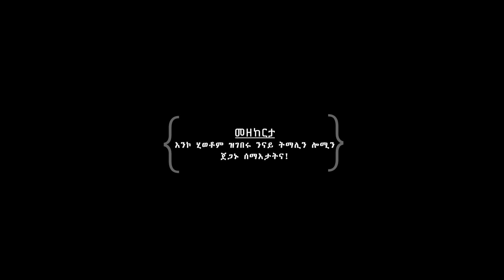Sertsebirhan Tadesse - Bel Haz Nelale / በል ሓዝ ንላለ - New Tigrigna Music 2023 [Official Video]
GEM Tv :- Sertsebirhan Tadesse -  Bel Haz Nelale / በል ሓዝ ንላለ - New Tigrigna Music 2023 [Official Video]